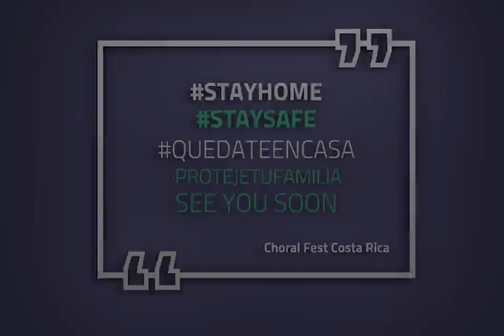I Sing Because I’m Happy, Choral Fest Costa Rica, Nashville Children’s Choir USA, JAMES WELLS Cond.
Stay safe! Stay positive and look forward to a brighter time ahead! I Sing Because I’m Happy, Choral Fest Costa Rica, Nashville Children’s Choir USA, JAMES WELLS Cond.San José Costa Rica 2019.